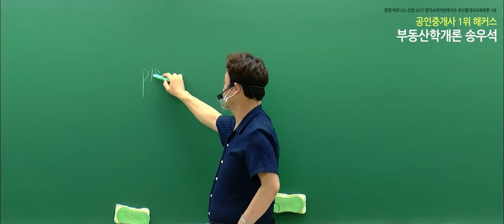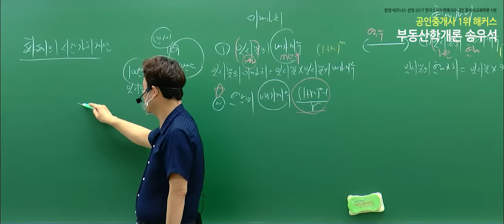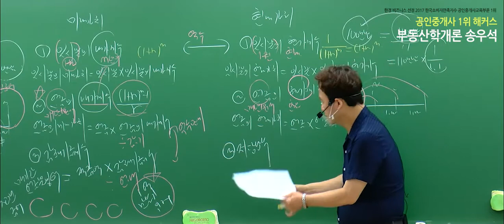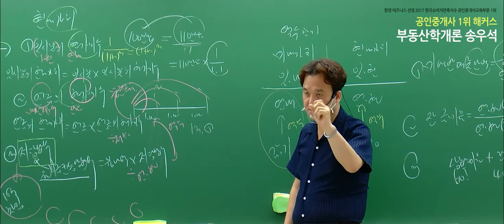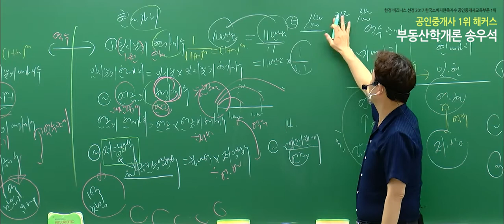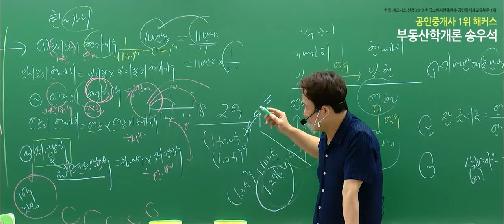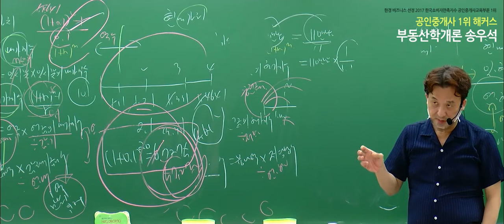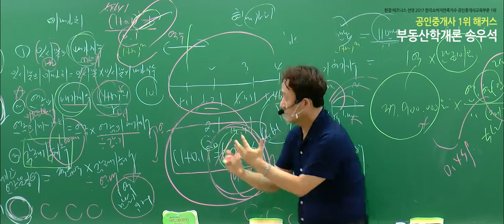[공인중개사 무료강의] 2020 부동산학개론 - 송우석｜단원별문제풀이｜17강 화폐의 시간가치｜단기합격은 해커스